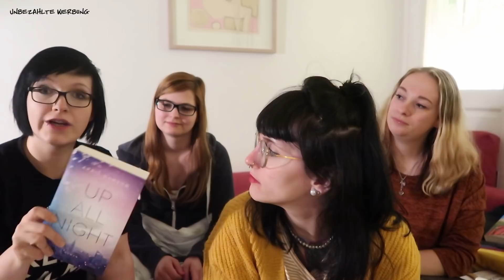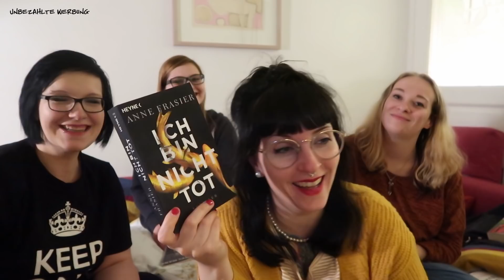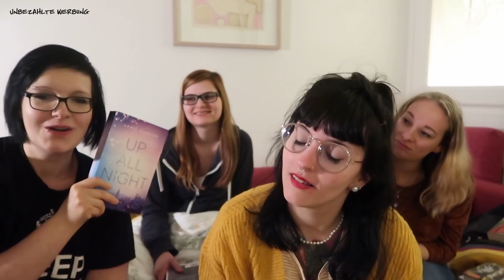TRY A CHAPTER || mit Kristinchen, juli.buecher & Being_Sandra | Melanie liest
𝓤𝓷𝓫𝓮𝔃𝓪𝓱𝓵𝓽𝓮 𝓦𝓮𝓻𝓫𝓾𝓷𝓰
Da ich ein Buch, wenn ich es besonders toll fand, gerne sehr positiv darstelle, zum Kauf anrege und oft dieselben Produkte/Marken thematisiere, kennzeichne ich meine Videos als unbezahlte Werbung – auch, wenn dies komplett freiwillig passiert und ich keinen Cent damit verdiene (und auch zukünftig nicht werde). Die kostenlose Inanspruchnahme von Produkten in Form von Rezensionsexemplaren wird separat gekennzeichnet (siehe unten).